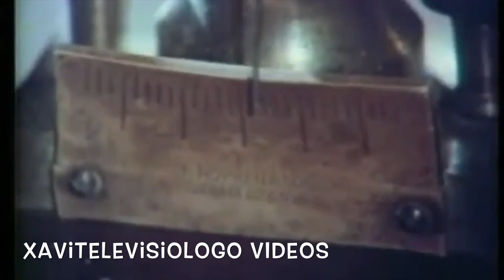Capsula 25 Años Telemundo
This video is about Capsula 25 Anos Telemndo